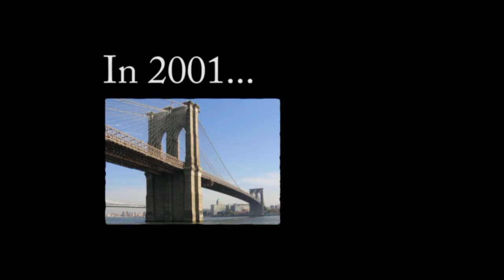Kate & Leopold (film 2001) TRAILER ITALIANO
ACQUISTA SU AMAZON